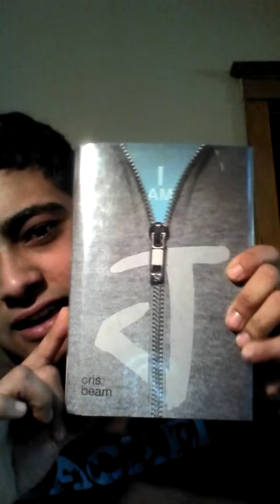9.5 months on T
Transition and life update.